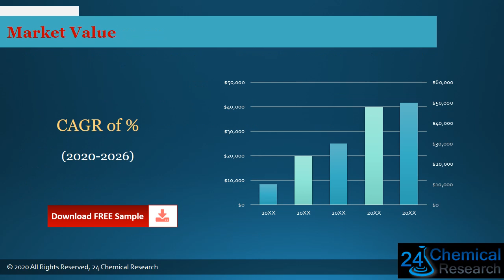Global Coextruded Cast Polypropylene CPP Films Market Insights and Forecast to 2026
Download FREE Research Report Sample PDF:
Coextruded Cast Polypropylene (CPP) Films market is segmented by Type, and by Application.